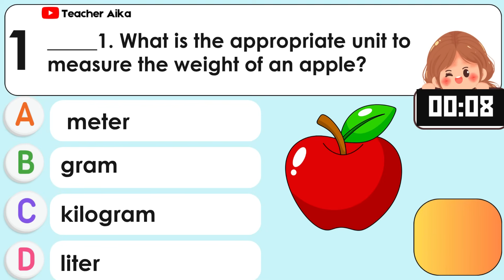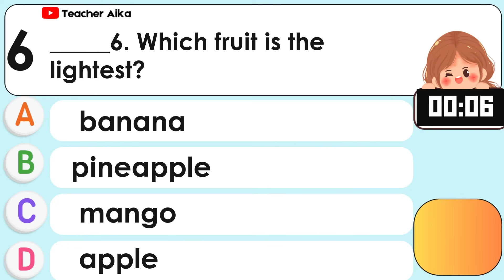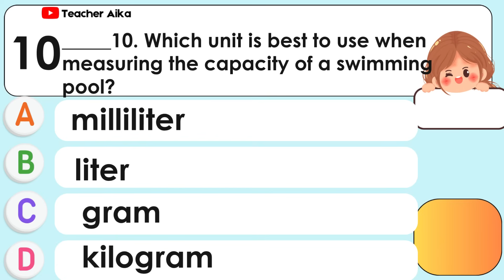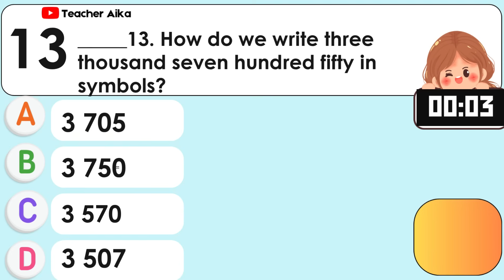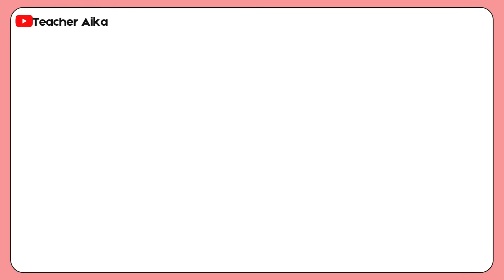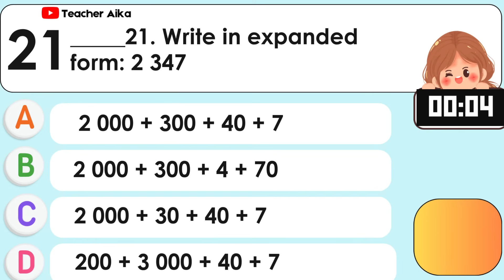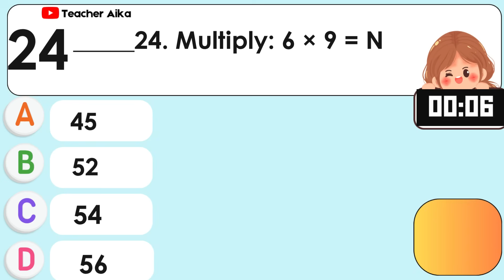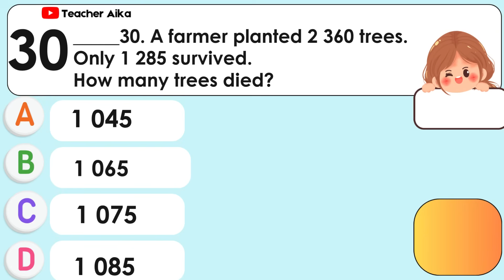MATH 3 GRADE 3 Quarter 2 SECOND Periodical Test Reviewer